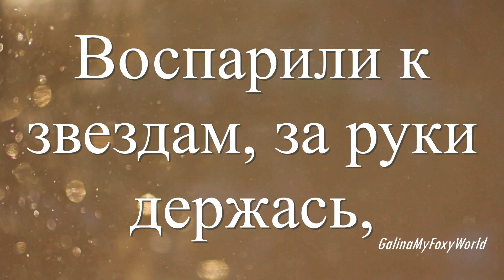МЫ С ТОБОЙ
Мы с тобой нырнули в бездну ощущений,
Воспарили к звездам, за руки держась,
Это чувство ярче сотни приключений —
В одиноких душах вдруг любовь зажглась!

Испарилась горечь дымчатых сомнений,
Затянула сказка нас в водоворот,
Только ради этих стоит жить мгновений,
Впереди, поверь, нас только счастье ждет!

Neca
Ambient
Relaxing
Jazz